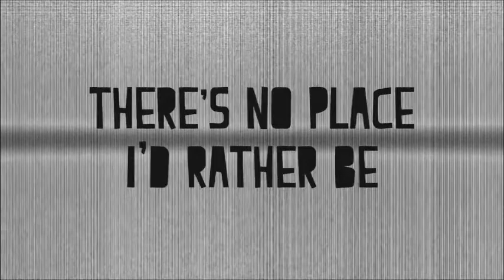2014 October New Music's Hit's by Dj Electrichi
1: Break Free
2:All About That Bass
3:Rather Be
4:Bang Bang
5:Black Window